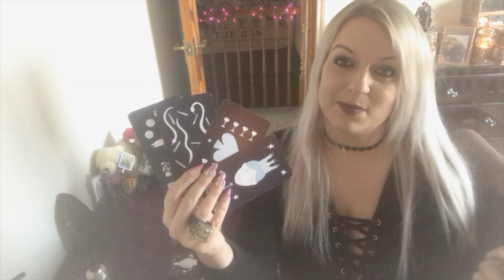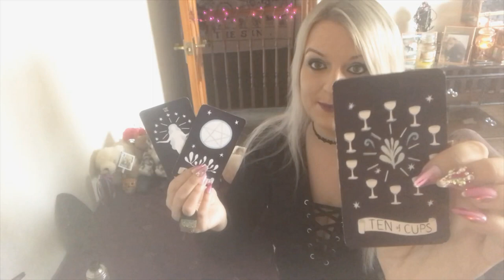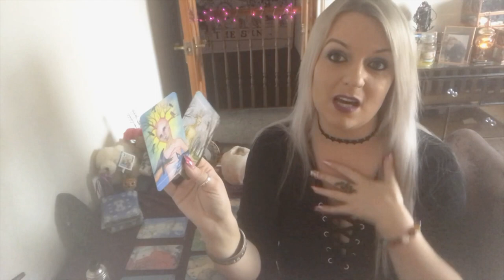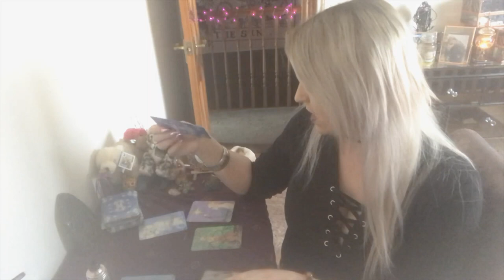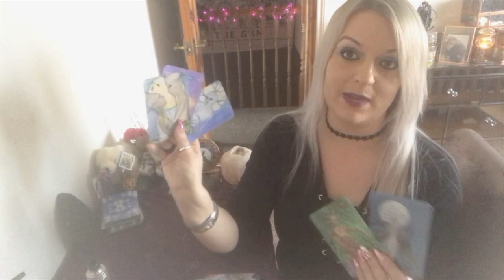What are their current feelings for you? Pick a deck!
Deck 2 : 7.57